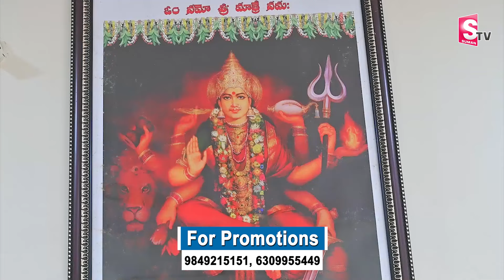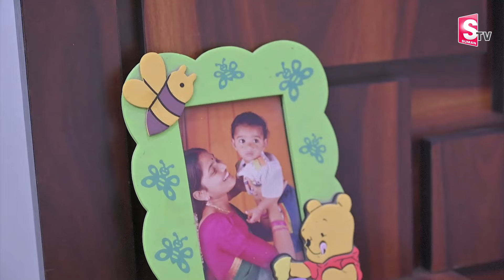మాజీ ఎంపీ బండి సంజయ్ ఇల్లు చూద్దాం రండి..| Bandi Sanjay Home Tour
Watch ►► మాజీ ఎంపీ బండి సంజయ్ ఇల్లు చూద్దాం రండి..| Bandi Sanjay Home Tour |  @SumanTVSiricilla